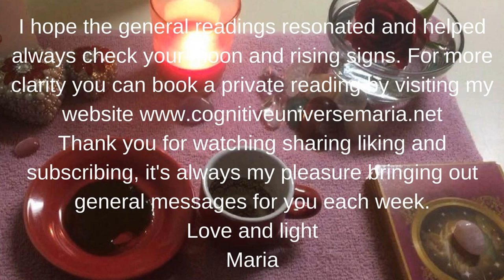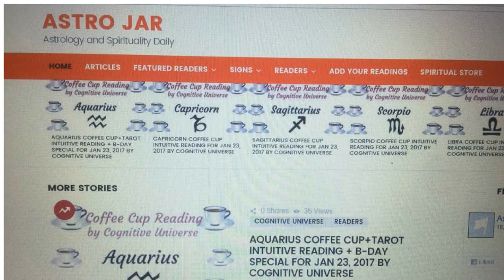CANCER COFFEE CUP INTUITIVE READING FOR THE WEEK OF FEB 20, 2017 BY COGNITIVE UNIVERSE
Cancer Coffee Cup Intuitive Horoscope Reading for the week of February 20, 2017 by Cognitive Universe

It's always a pleasure to do these general weekly readings.
If you would like to book a private reading with me go to my